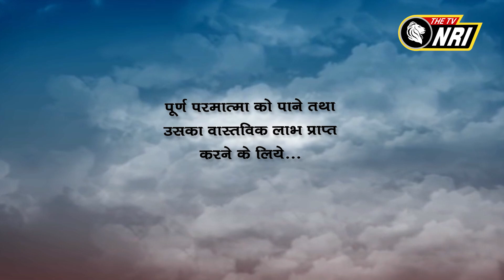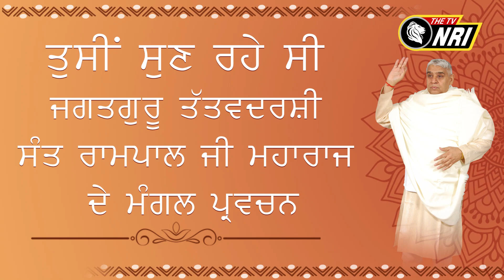Jagat Guru Tatvdarshi Sant Rampal ji Maharaj Satsang - Episode 183 PM